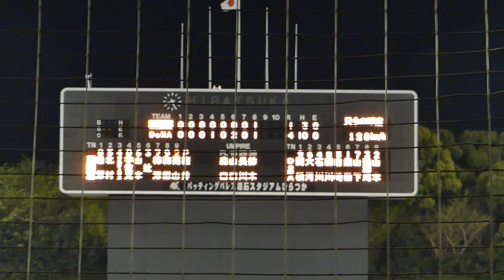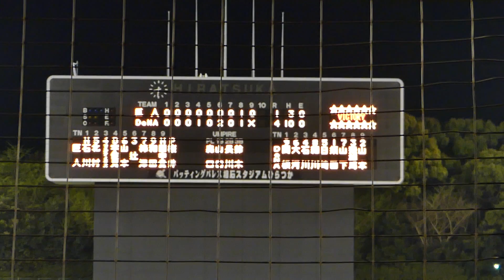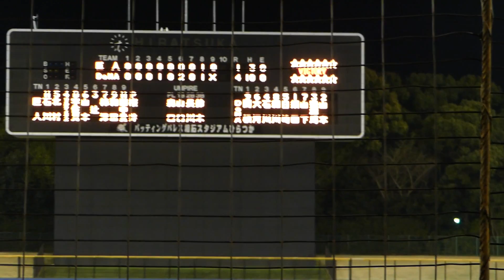2018年4月10日 イースタンリーグ 横浜DeNA － 巨人 須田投手 9回表の投球【Yokohama db専用動画複製・転用禁止】